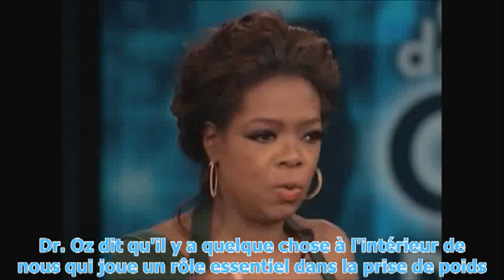Dr.Oz sur l'Omentum et la Perte de Poids du Ventre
Guide de boissons spéciales minceur, détox, bien-être, beauté:
Vidéo solution sur la perte de poids pour les plus de 40 ans

Dans cette vidéo, Dr. Oz dit qu'il y a quelque chose à l'intérieur de nous qui joue un rôle essentiel dans la prise de poids.

Donc, qu'est-ce-que c'est?

Il y a un organe qu'on a à l'intérieur de nous qui s'appelle "L' omentum".

Et cet organe pompe des molécules dans votre corps et il renferme le secret de la perte de poids.

C'est attaché à notre estomac. Mais j'ai fais mieux que ça, je vous en ai apporté quelques uns.

Je vais d'abord vous montrer un omentum normal

Tout le monde en a un...

Regardez cet omentum, vous pouvez voir à travers!

Je peux te voir à travers

C'est comme des collants

L'omentum est supposé être fin comme ça

Cette personne avait un ventre plat

Donc, ça c'est l'omentum d'une personne mince

Maintenant, je veux vous montrer...

Je ne peux pas vous voir à travers ça...

Cet omentum provient d'un différent type de personne, cette personne avait beaucoup de graisse dans son ventre

Et pas non plus des dizaines de kilos de gras, cette personne était en surpoids de 13 à 18 kg

L'omentum, est transparent et fin, ça a en fait des parties où la graisse peut rester coincée dans le filet

Donc ça ce n'est pas de la graisse en elle-même?

L'omentum est supposé avoir un peu de gras, parce que historiquement on a besoin de stocker la graisse rapidement, c'est pour ça que cet organe est si important pour nous

Cette personne est morte d'une maladie cardiaque, et c'est une des raisons pour lesquelles les gens meurent de maladies cardiaques.

Mais la chose importante à savoir à propos de l'omentum est que c'est comme un filet à poissons.

Et ça attrape des poissons de gras.

Et ces molécules de gras s'accumulent et ça devient comme ça au fil du temps

Que je comprenne bien, est-ce que c'est dans notre estomac ou attaché à notre estomac ?

C'est attaché au bas de notre estomac, et aux organes de notre estomac sous les muscles du ventre

On ne peut pas le sentir de l'extérieur

Je veux te montrer quelque chose si je le peux...

Quand tu as un omentum normal, le foie reste normal.

L'omentum gras rend votre foie blanc ça vous donne une apparence grasse.

Et 10% des américains ont un foie comme ça.

C'est important parce que, la leçon 1 c'est l'omentum, la leçon 2 c'est: la machine métabolique de votre corps c'est le foie.

Si votre foie n'est pas heureux, vous n'êtes pas heureux, et c'est là que vous prenez du poids.